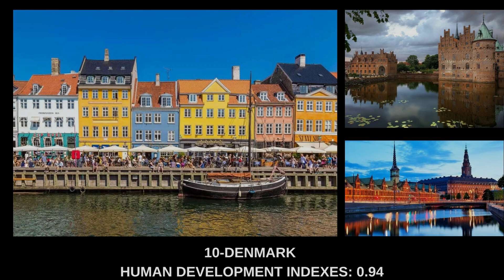Best Countries to Live in 2023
-أفضل الدول للعيش في عام 2023
-Les meilleurs pays où vivre en 2023